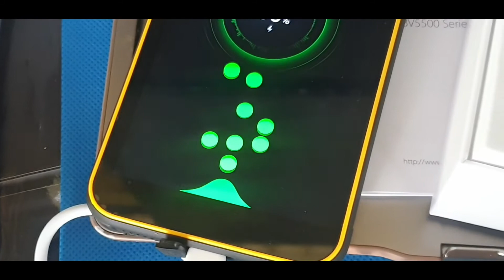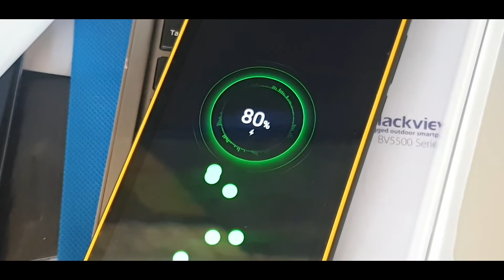BLACKVIEW BV5500 PLUS ■ CHARGING ANIMATION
The charging animation for BV5500 PLUS really Superb!

The device are powered with 4400mAh battery.

Just a normal charging speed, no fast charge.